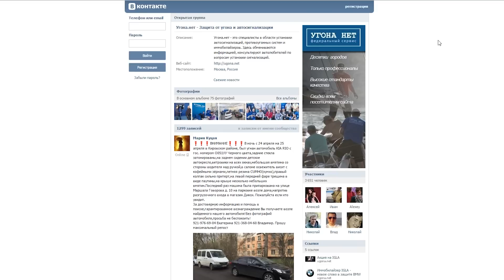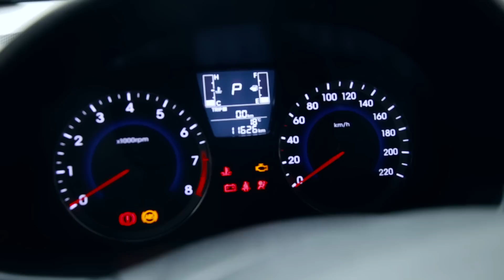Угон Hyundai Solaris за 40 секунд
Демонстрация угона Hyundai Солярис за 40 секунд. Автомобиль был застрахован по КАСКО и владелец понадеялся на штатные противоугонные системы ...